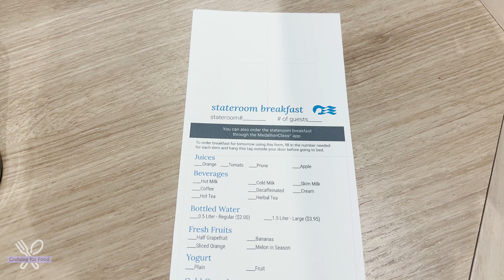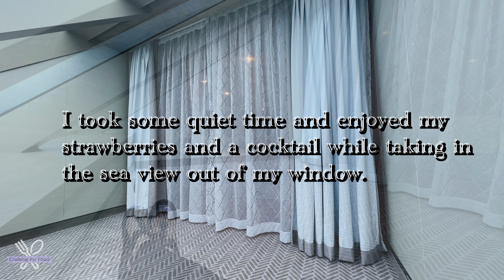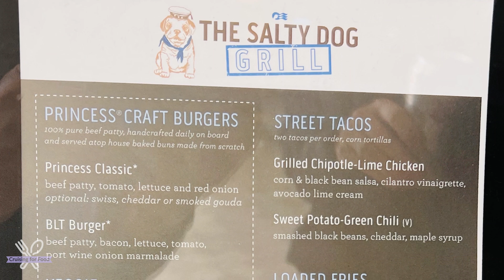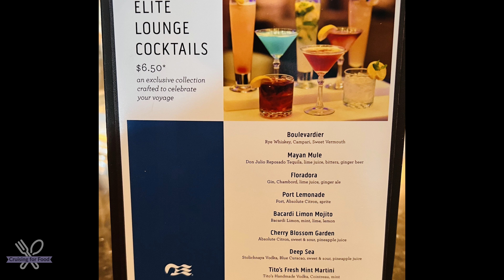OUR FIRST SEA DAY | DISCOVERY PRINCESS | PRINCESS CRUISES NEWEST SHIP | CALIFORNIA COASTAL CRUISE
It's our first sea day! Sea days are my favorite. You can do as much or as little as you want. Come along with me on my day.

TIMESTAMPS:
0:00 It's a Sea Day!
7:50 Breakfast Buffet - World Fresh Marketplace
13:03 International Cafe
15:10 Taking some me time
19:06 Lunch at Salty Dog Grill
22:02 Visiting the Elite Lounge
22:27 Dinner in the Main Dining Room
24:23 Captain's Toast
27:46 Good Spirits at Sea Bar